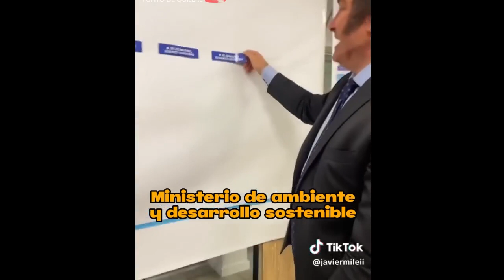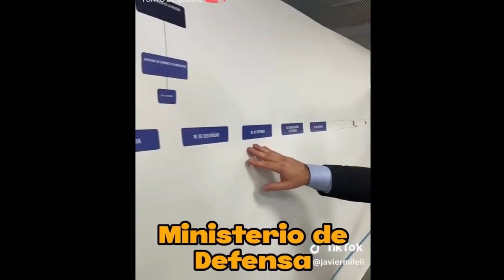Worlds most based Presidential Candidate!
Argentinian presidential candidate Javier Milei, does not like leftoids, and journalists do not like him, calling him "populist" as if it was derogatory, and various flavors of "right wing". He calls himself libertarian. This video compiles a number of videos, from below sources: